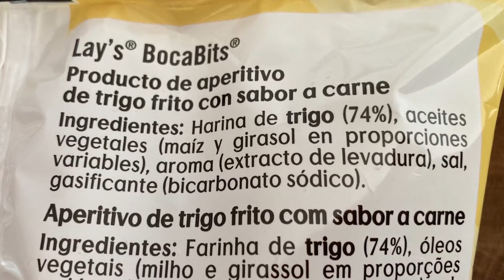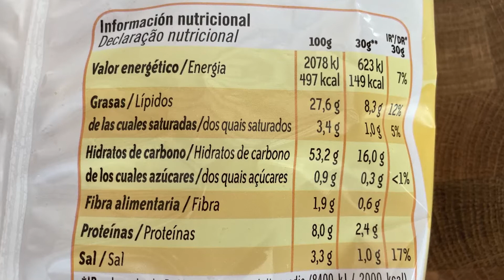BocaBits - En Busca de los Mejores Snacks de Supermercado Ep. 9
continuamos buscando los mejores snacks de supermercado,
y en esta ocasion, traigo otro clasico, los bocabits

material que utilizo en mis videos:
microfono de sobremesa trust gxt255+